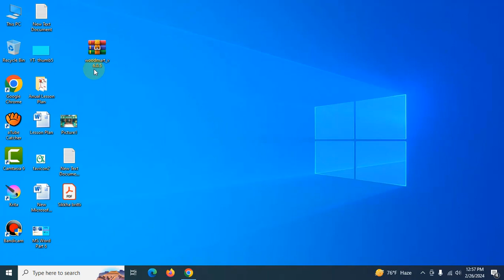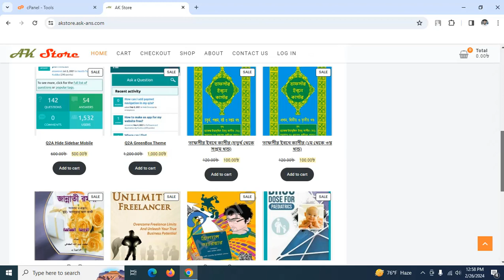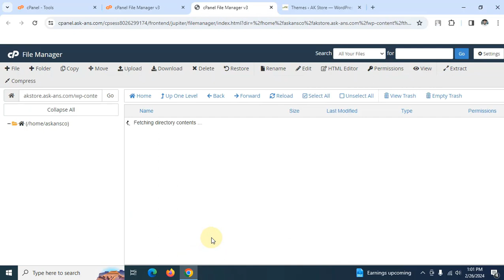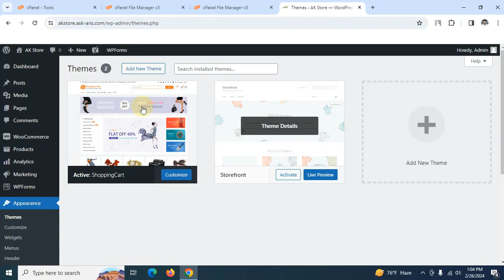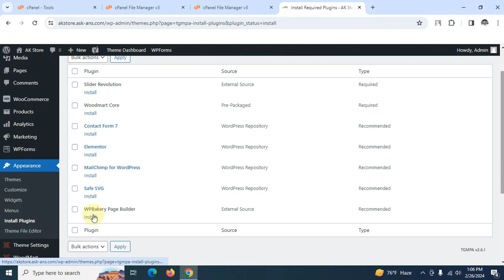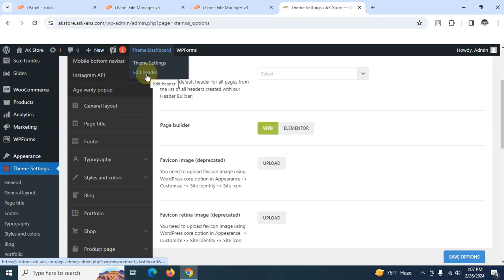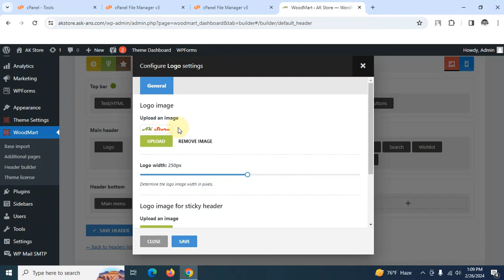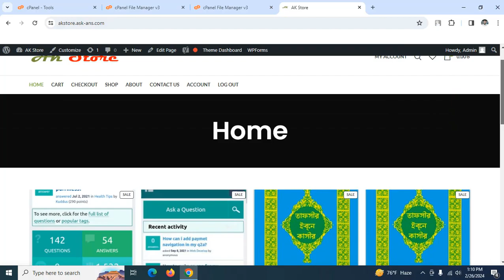How to download and install woodmart theme and setup on woocommerce?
In this video, we will discuss the way of installing and setting up the Woodmart woocommerce theme to create a professional woocommerce  website for your brand. WordPress woocommerce  is a user-friendly platform that allows you to customize your website, and we will be using the Woodmart theme for this purpose.

If you want to set up an online store on your website, the Woodmart theme is the best solution and offers numerous eCommerce features such as multiple payment gateway support, product wish list, product quick view, and more.
In this video, I have provided a step-by-step guide on how to install and customize the Woodmart WordPress theme for your woocommerce website.